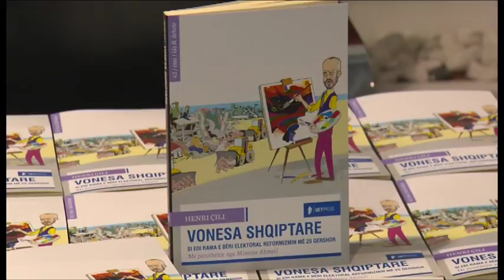Ora News – “Vonesa shqiptare”, libri i ri i Henri Çilit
Katër vjet pas librit “Kundër reforma” ku u shpreh skeptik për fitoren e Edi Ramës në zgjedhjet e përgjithshme të 23 qershorit, administratori i UET Henri Çili vjen me një botim të ri.
“Vonesa shqiptare” është libri i ri i cili trajton sërish fitoren e Edi Ramës, por kësaj radhe 4 vjet më vonë dhe me një ese ku shpjegohet kursi reformist i kryeminstrit Edi Rama dhe bërjen e këtyre reformave elektorale.